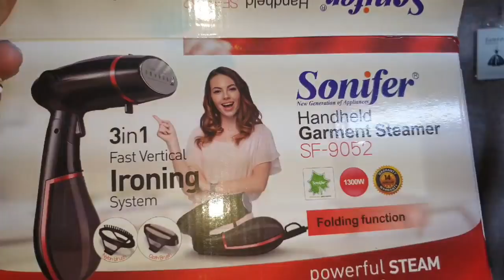كوني انيقة مع حويجات الرومي للبرد والشتاء مع خدبجة العجيبة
قناتي التانية الإحتياطية

رابط الانستغرام خديجة